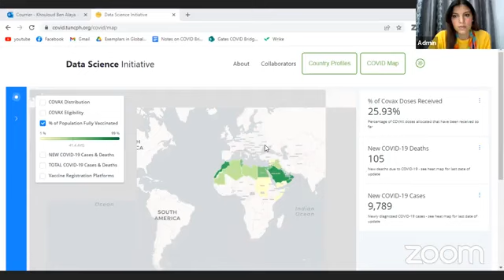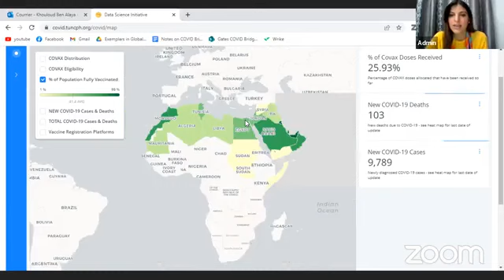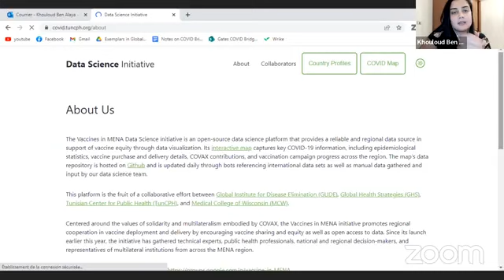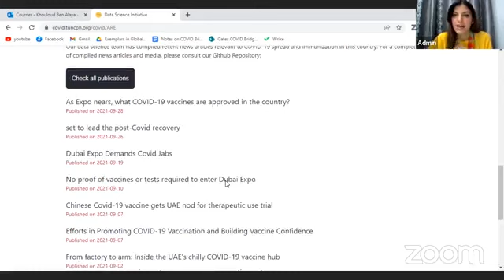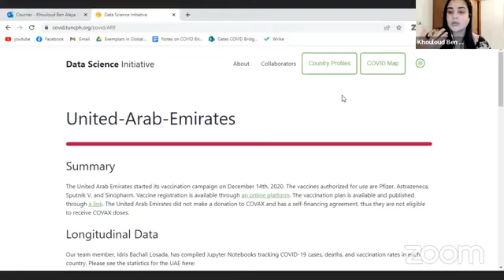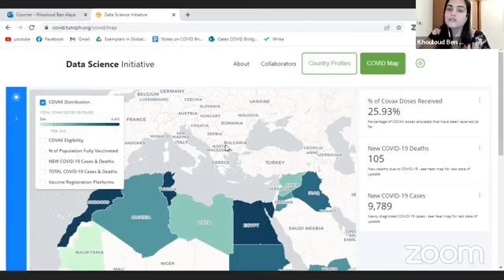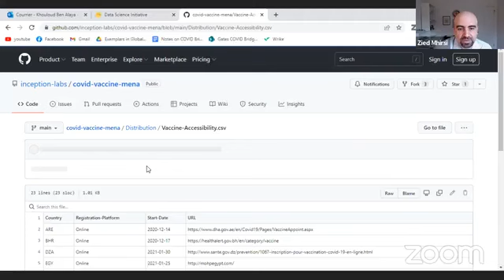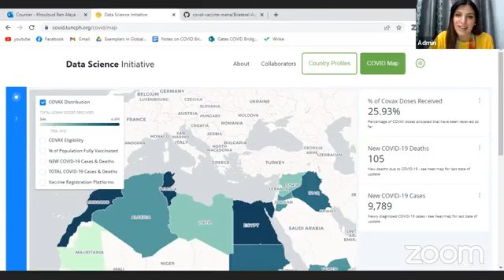هل انتهت كورونا بالعالم؟ الدكتور زياد المحيرصي والدكتورة خلود بن علية يجيبان